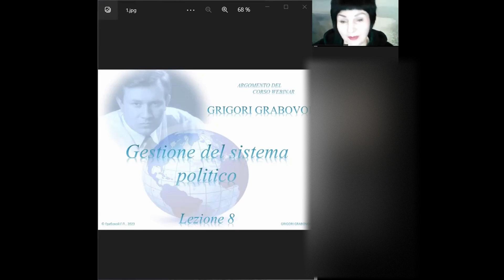8-1 Se simpatizzi X i suoi insegnamenti e la salvezza Universale..Вы сочувствуете Всеобщему Спасению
Pilotaggio per correggere le informazioni diffamatorie, in modo che chiunque cerchi su internet e wikipedia trovi le informazioni e le sentenze aggiornate

Пилотная работа по исправлению клеветнической информации, чтобы любой, кто ищет в Интернете и Википедии, находил обновленную информацию и суждения.

• Un frammento di webinar
"Gestione del sistema politico".